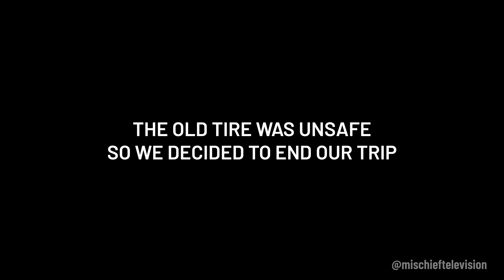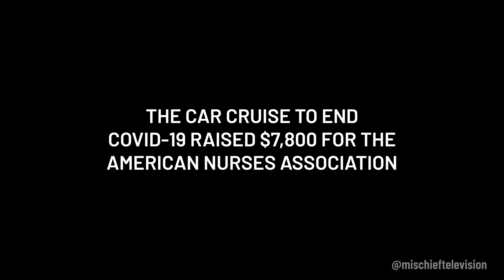FOUND MY DREAM TRUCK + COVID CRUISE + TOYOTAS & COFFEE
Mischief TV is back! This video features Jebo’s retro FJ80, The Car Cruise to End Covid-19, Toyotas & Coffee, and the Annapolis Cars and Coffee.

This was filmed back in June after the quarantine restrictions lifted around the DC area (DMV). We covered over 40 car events including the Goldrush Rally and Savage Rally after shooting this video. We're currently editing a lot of new and unreleased content.

Creator of the Mischief Series (Since 2002)

- TOYOTAS & COFFEE ADDITIONAL FOOTAGE -
Jonathan Lake | Downshift Records

- FERRARI MONZA PHOTOS -
James Dingell

—MUSIC INFO—
[Mischief TV Theme Song]
xv Corporation: “East Coast Epic”
Xavier Swafford

1. Drone Song:
Sublab “So In Love”

2. Rally Start
Simon Bichbihler - “When It’s Over”

3. Rally Driving Song

4. Lunch Song
Simon Bichbihler “Silence”

5. Toyotas & Coffee

6. Annapolis C&C